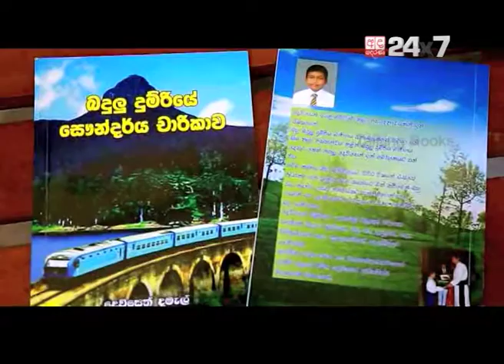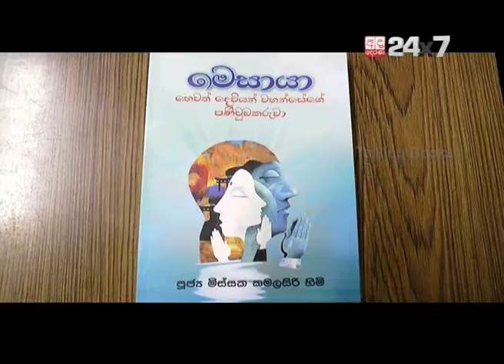Talking Books Episode 384 'BADULU DUMRIYE SAUNDARYA CHARIKAWA & MESAAYA' Book Launch